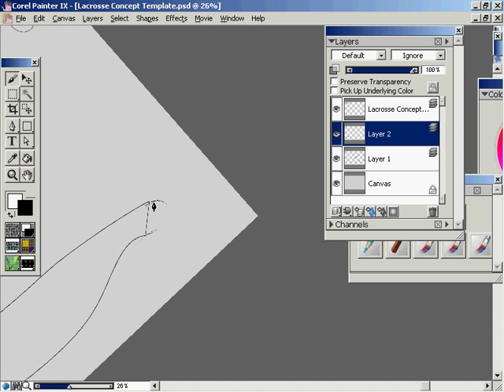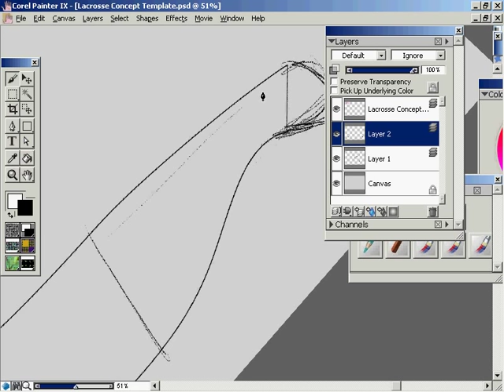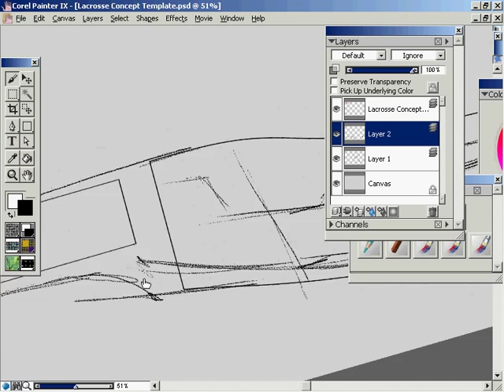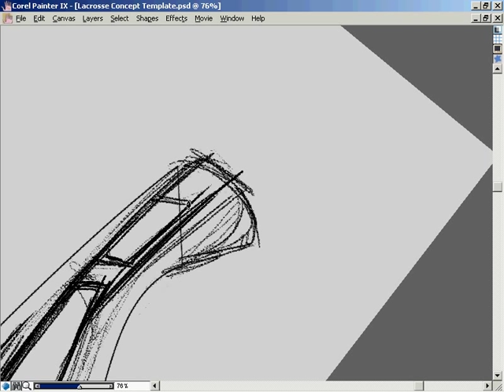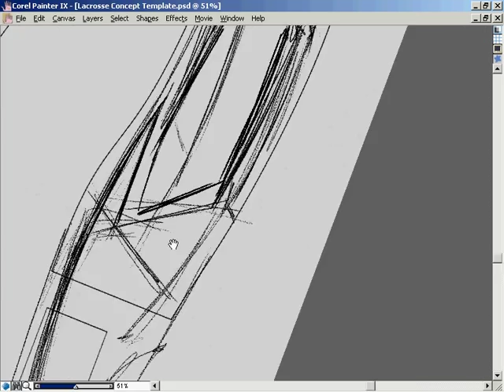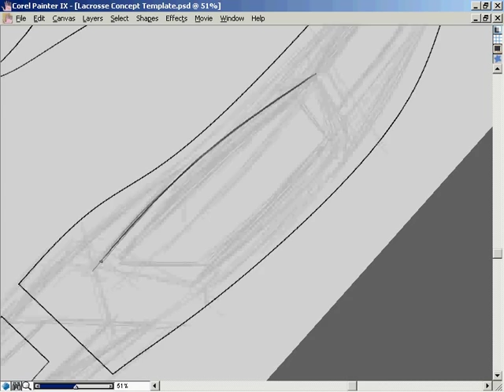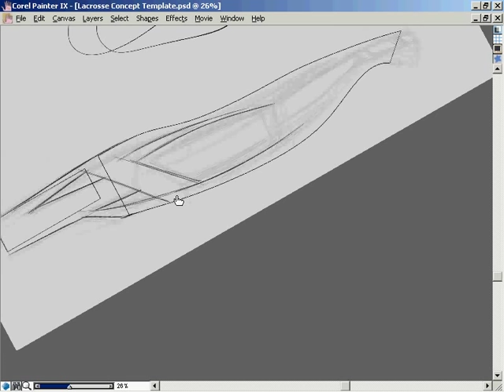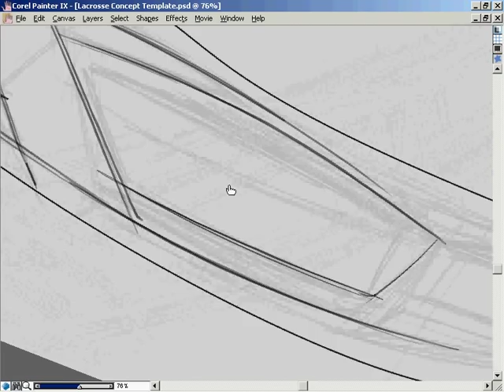Rhino Tutorial Part 7- Lacrosse Stick Sketch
This video follows the creation of a lacrosse stick from 2d in Corel Painter and Photoshop to Rhino 3D.

Here we go from underlay to rough sketch in Corel Painter.